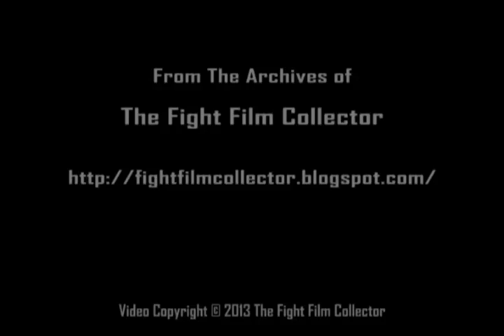Tony "Two-Ton" Galento -vs- Lou Nova 9/15/1939 (Restored Broadcast)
Tony "Two-Ton" Galento -vs- Lou Nova
Municipal Stadium, Philadelphia
September 15, 1939
Restored NBC Radio Broadcast
1 Hour 10 Minutes

Two years into Joe Louis reign as heavyweight Champion in 1939, there were a series of title elimination fights among the top contenders including Max Baer, Tony Galento and Lou Nova.  The Baer-Nova and Baer-Galento fights survive on film, but Tony Galento's upset against Lou Nova has not been shown in public since the 1940s.  Nova was the rising star of the division, and having defeated Baer several months earlier, Nova was expected to beat Galento for a title shot at Louis.

The Fight

Recently described in an excellent article by Clarence George on boxing.com, The Galento-Nova fight quickly became a streetfight, with fouling, wrestling and the two fighters tumbling together to the canvas several times during the fight.  Galento thumbed Nova early in the fight and in addition to suffering an eye cut, Nova never gained the upper hand.  Ring Magazine described the fight as "discraceful", but that didn't mean it wasn't exciting.

The Broadcast

A representative at ESPN told me that a film clip of the fight survives, but the footage remains elusive.   However, several years ago I purchased a number of old radio broadcast tapes, and when I looked through them recently I discovered this recording of the Galento-Nova fight.  The NBC live broadcast is hosted by Bill Stern, and runs over an hour, including prefight ring intros, trash talk during the refs instructions, and the 14 round blow by blow fight call by Ben Taub. An elated Galento and disappointed Nova are briefly interviewed in the postfight.  The controversy over the fight apparently came in the newspaper reports later.  The radio call made by Stern and Taub is exciting to hear, but they raise no questions about the action itself.

The Restoration

The tape cuts in several spots, but no more than a minute appears to be missing.  The broadcast is otherwise complete.  The audio suffered from generation loss, hiss and lack of low end.  I transferred the analog tape to a digital file.  With several editing tools I was able to bring some clarity back to the sound and reduce the noise level.  It was a pleasure bringing this fight brought back to life.

I have added period images and several photos of the fight for the video portion.  Otherwise, grab a beer, turn the lights down and enjoy the fight!